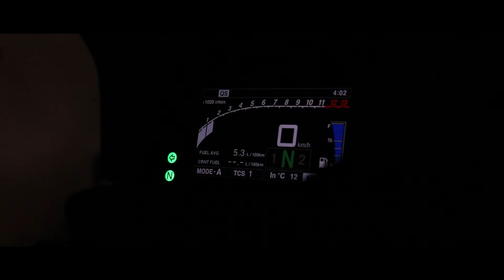MA NOUVELLE MOTO ! (et des chutes en enduro)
Salut si tu veux des infos concernant la vidéo lis la description juste en dessous !

Mes fiches motos pour vous aider 🔽

Mes motos 🔽

🏍 YAMAHA TRACER 900GT 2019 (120ch)

Mon matériel 🔽

🎥 Caméra: Gopro HERO5 Black
📸 Réflex: Canon EOS 750D
🎙 Micro: Ecouteurs téléphone

Mes réseaux 🔽